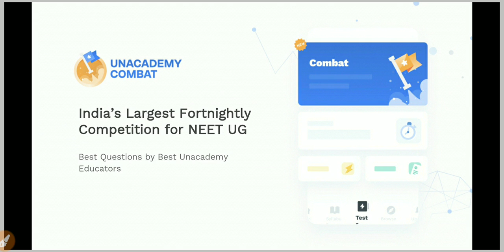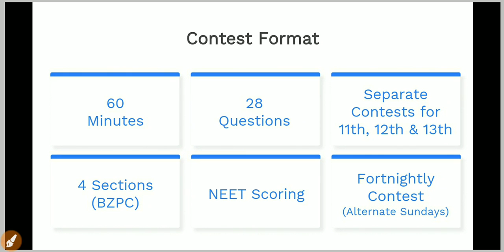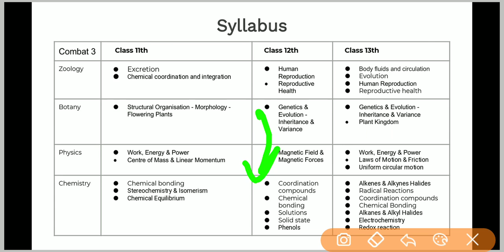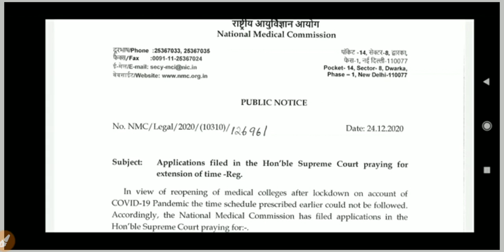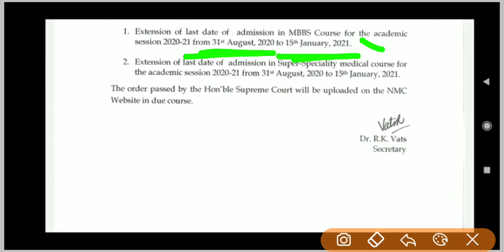NEET 2020 New Notice From NMC | Good News For All The NEET Aspirants 🔥 | NEET 2020 Latest News